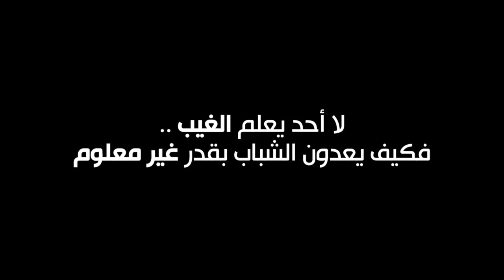لا أحد يعلم الغيب .. كيف تجرأوا على أن يعدوا الشباب بمصير هو في علم الغيب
"الحور العين في انتظاركم"
"معنا ستتذوق لذة الحياة الدنيا وما بعدها"
"لدينا السكن والحياة الكريمة"
وعود كاذبة تصور الحياة الآخرة
كأنهم يملكون صكوك الغفران ومفاتيح أبواب الجنة
الإسلام بريء من أعمال داعش الوحشية
لا أحد يعلم الغيب .. فكيف يعدون الشباب بقدر غير معلوم